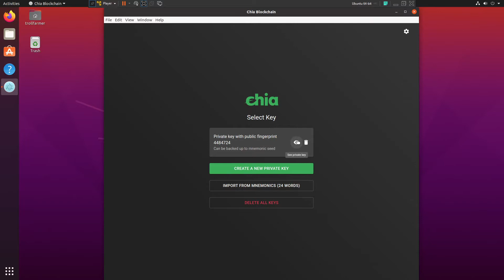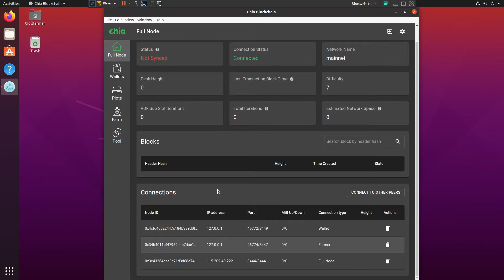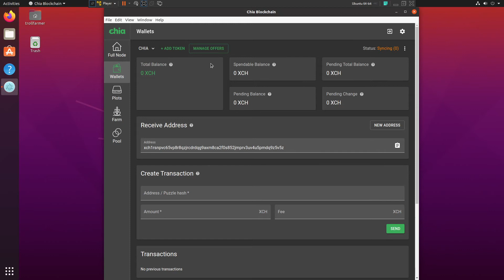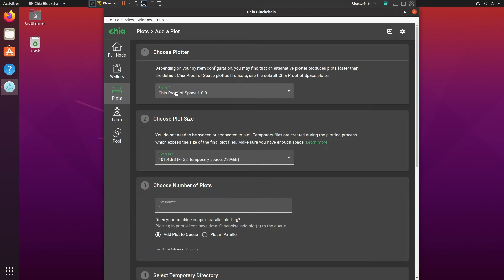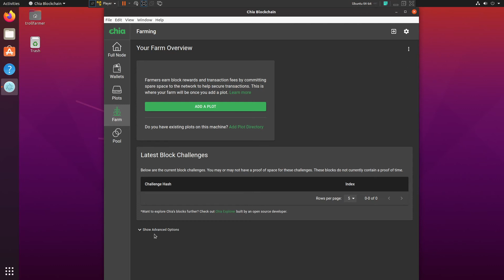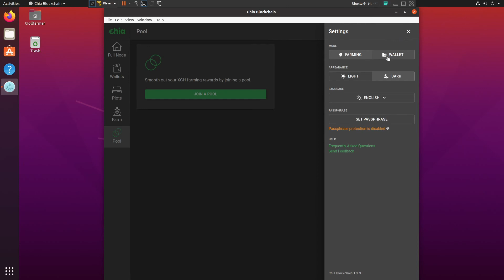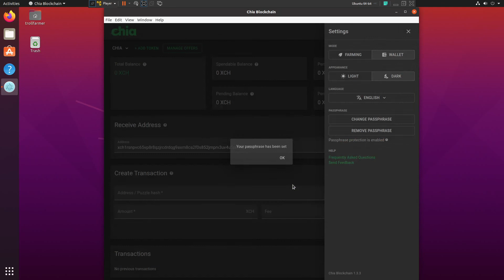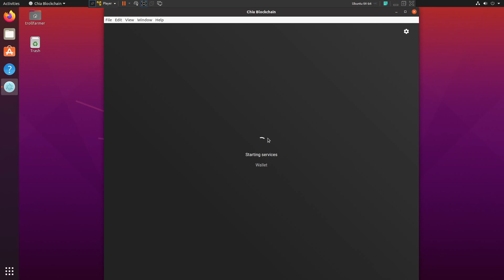Chia GUI Introduction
Just showing the Chia tabs and explain what they do.

-Chia Address
xch15dcaztdsj3d9uufq5z43eplk8wkznhksnxvnrp66kzf5w4dyaz2q66ce4l